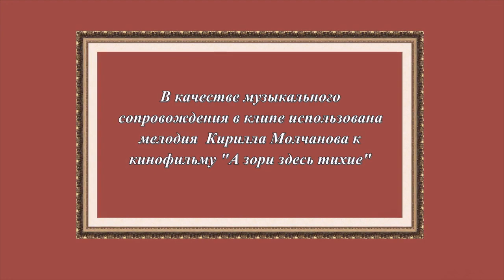"Новокузнецкий живописец Дверин Константин Генрихович (г. р. 1960)"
Дверин Константин Генрихович родился в 1960 году. Увлекаться изобразительным искусством Константин Дверин начал еще в детстве. В свое время занимался в изостудии Дворца пионеров Кузнецкого района у Любови Петровны Овсянниковой. Отсутствие специального художественного образования ни в коей мере не умаляет таланта художника. Правда, сам он не любит рассказывать о себе и считает лучшим показателем своего творчества сами работы. Художник работает не только для себя, но и для людей. «Мне важен сам процесс. Без посыла любви и рука к кисти не потянется» - признается Константин Генрихович. «Я рисую жизнь такой, какова она есть, как говорится, "то, что лежит у нас под ногами". Живопись Константина Дверина – грань между реализмом и сюрреализмом. Тема, волнующая художника одна – Родина. Обыденная рутинная повседневность вдруг преображается на картинах Дверина в самую главную истину – Жизнь созидательная, полная тяжелого труда и радости существования. Художник обладает редким даром объединять людей, приближать их к родине, делать дружнее в круговороте современной жизни. Работы Константина Дверина находятся в коллекциях: Русского центра США (г. Вашингтон), Московского союза художников, музея В.С. Высоцкого.